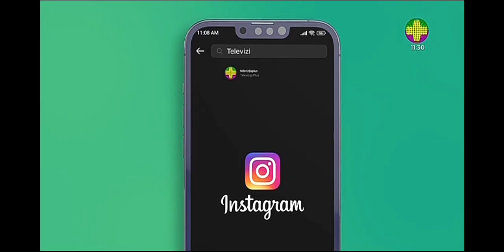TV Plus - Modna pista 05.07.2024